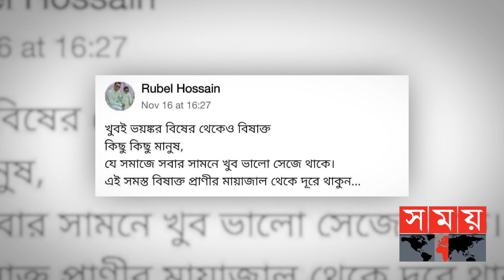বাদ পড়ার কারণ জানেন না রুবেল, পারফর্ম করতে চান ঘরোয়া ক্রিকেটে | Rubel Hossain | BCB | Sports News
জাতীয় দল থেকে কেনো বাদ পরেছেন তার কোনো কারণ জানা নেই রুবেল হোসেনের। এ নিয়ে আক্ষেপ আছে এই পেসারের। তবে এখনই হাল ছেড়ে দিতে নারাজ এই পেসার। নিজের ওপর বিশ্বাস আছে।